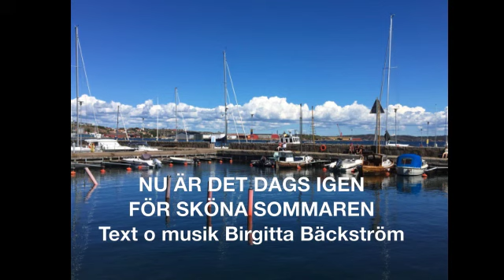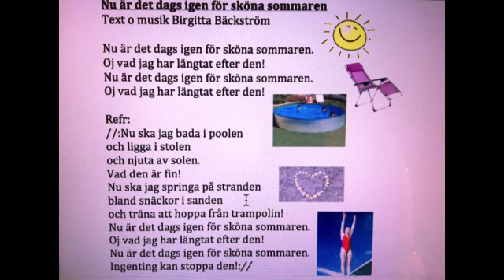NU ÄR DET DAGS IGEN FÖR SKÖNA SOMMAREN (Komp)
Sommarvisa som ska sjungas med sväng och rörelser som passar. Här enkelt inspelad utan sång och i en lägre och en högre tonart.Noter till visan på